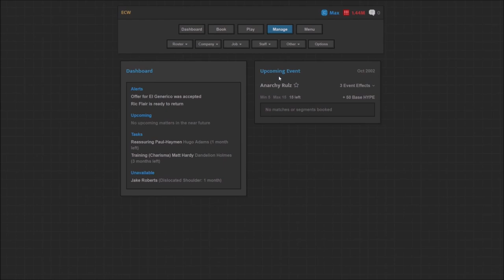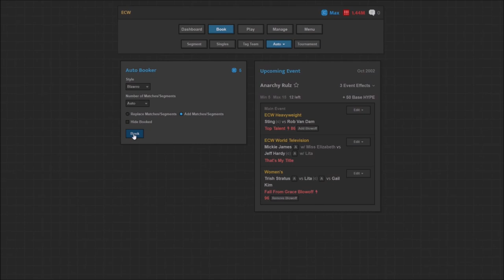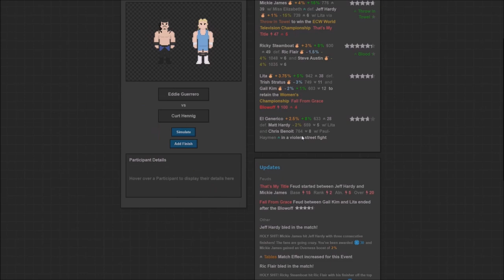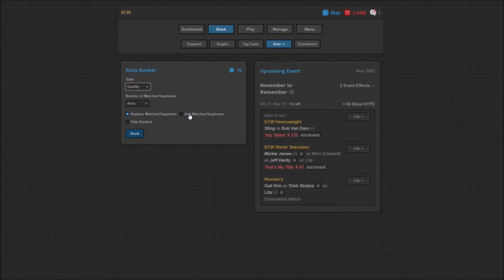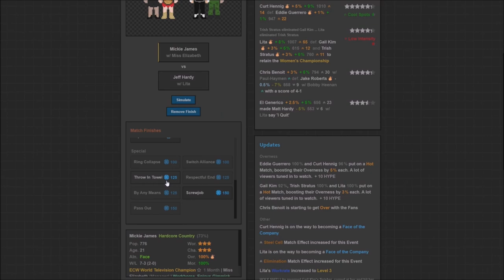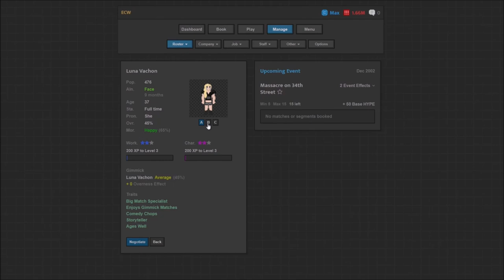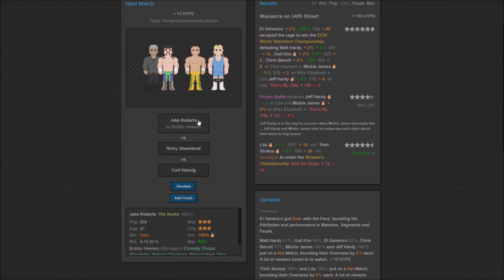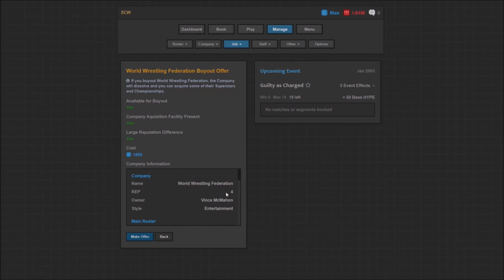Moving Up The Rankings - Journey of Wrestling - Let's Play part 8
New female wrestlers join up with the roster while WWF seems to be falling appart completely.